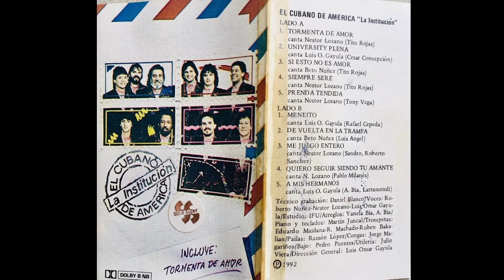4 EL CUBANO DE AMÉRICA siempre seré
EL CUBANO AÑO 1992